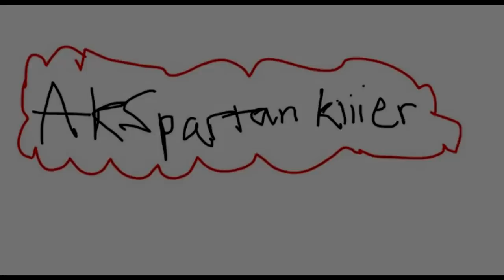The Aether (Ep. 18) - VALKYRIE BOSS!!!